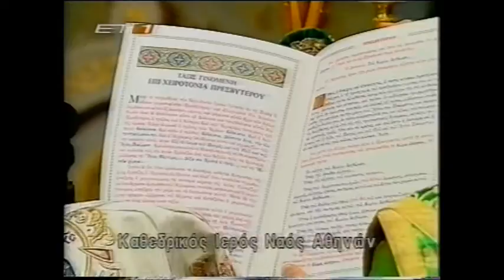ΑΡΧΙΕΠΙΣΚΟΠΟΣ ΧΡΙΣΤΟΔΟΥΛΟΣ 31 03 2003 3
ΚΥΡΙΑΚΗ Γ' ΤΩΝ ΝΗΣΤΕΙΩΝ .31 ΜΑΡΤΙΟΥ 2003 .Η ΘΕΙΑ ΛΕΙΤΟΥΡΓΙΑ ΚΑΙ Η ΧΕΙΡΟΤΟΝΙΑ ΤΟΥ ΔΙΑΚΟΝΟΥ ΕΙΡΗΝΑΙΟΥ ΝΑΚΟΥ  ΣΤΟ ΒΑΘΜΟ ΤΟΥ ΠΡΕΣΒΥΤΕΡΟΥ - ΑΡΧΙΜΑΝΔΡΙΤΗ ΑΠΟ ΤΟΝ ΑΡΧΙΕΠΙΣΚΟΠΟ ΑΘΗΝΩΝ ΧΡΙΣΤΟΔΟΥΛΟ ΣΤΟΝ ΚΑΘΕΔΡΙΚΟ ΜΗΤΡΟΠΟΛΙΤΙΚΟ ΝΑΟ ΑΘΗΝΩΝ ..